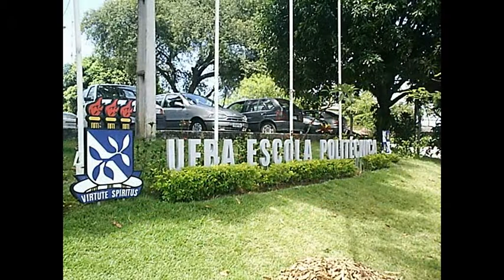Universidade Federal da Bahia UFBA)